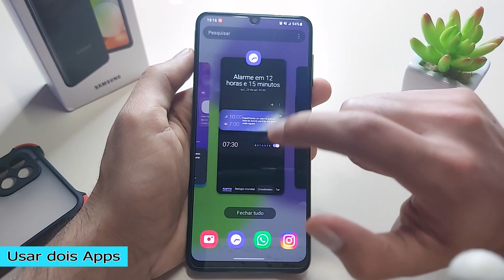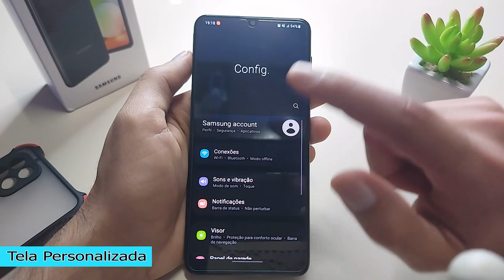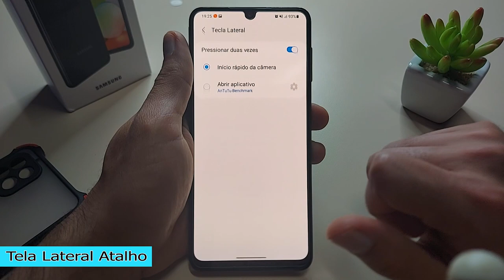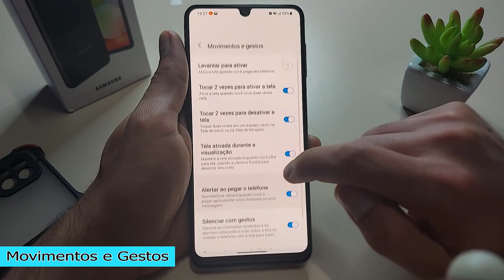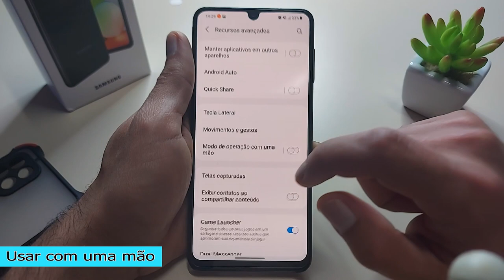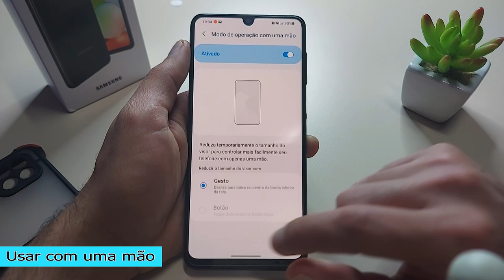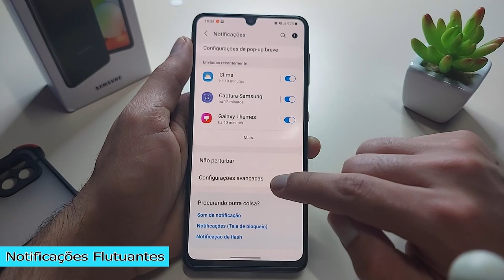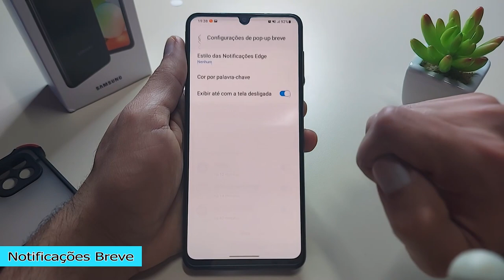Mais de 6 Dicas, Truques e Funções do Galaxy A22 - Parte 3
0:00 - Introdução
0:20 - Utilizar 2 apps ao mesmo tempo
1:53 - Proteção de Tela Personalizada ao carregar
2:44 - Tecla Lateral como Atalho
3:53 -  Funções com Movimentos e Gestos
5:34 - Dica Muito Importante !!
5:55 - Usar Celular com Apenas uma mão
7:48 - Notificações Flutuantes
9:00 - Receber Notificações Breve ou Detalhada

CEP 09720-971